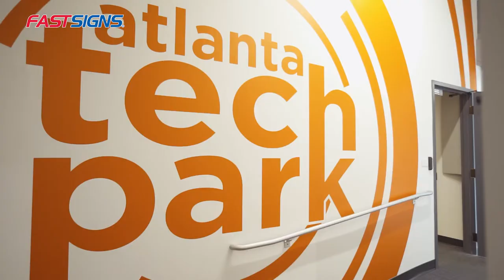Atlanta Tech Park | FASTSIGNS® | Customer Stories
Vibrant Visual Solutions for a Tech Incubator : Atlanta Tech Park

 "I always know I'm going to get quality," said Nashlee Young, Director of Operations at Atlanta Tech Park, a 45,000 square foot co-working global accelerator. The build-out process was an inclusive and comprehensive experience that brought new ideas while showcasing emerging talent and including everything from a word wall to an eye-catching monument sign and more thanks to the team at FASTSIGNS of Norcross, GA

CASE STUDY: Atlanta Tech Park | FASTSIGNS®